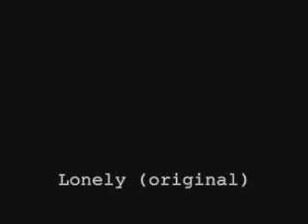Lonely (original song)